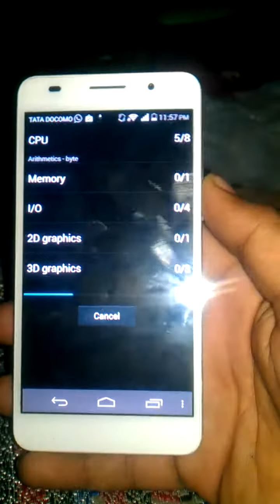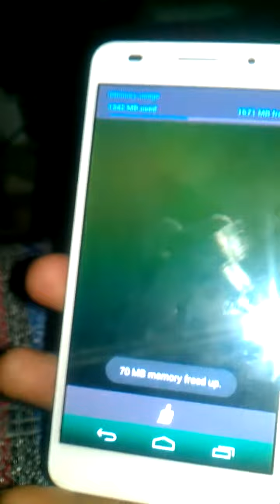Huawei Honor 6 latest full Quadrant Standard benchmark score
Huawei Honor 6 Quadrant Standard benchmark score